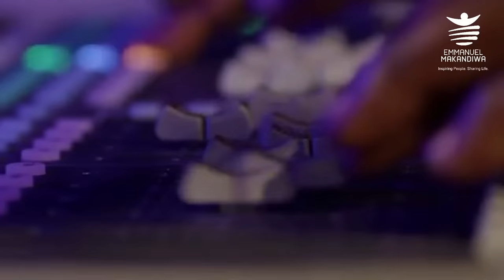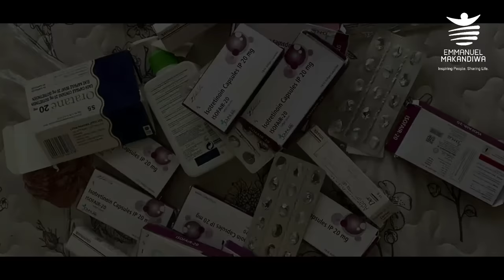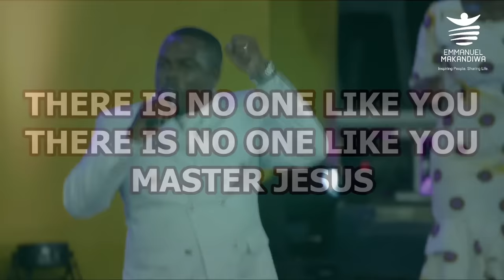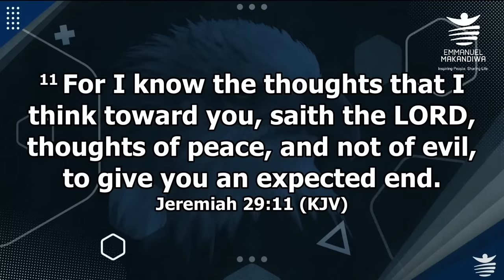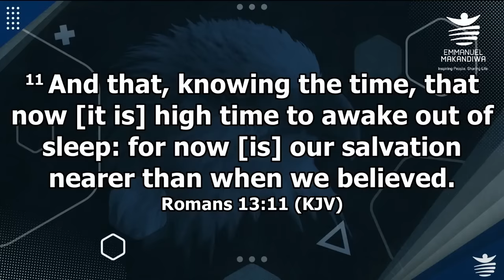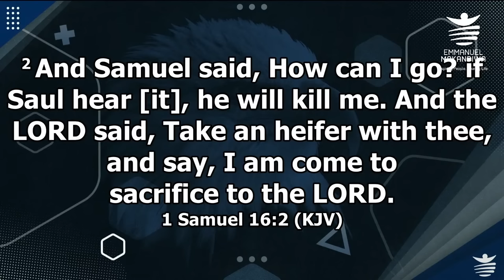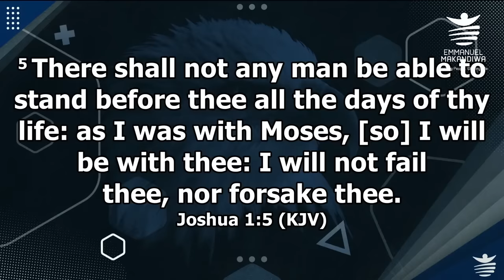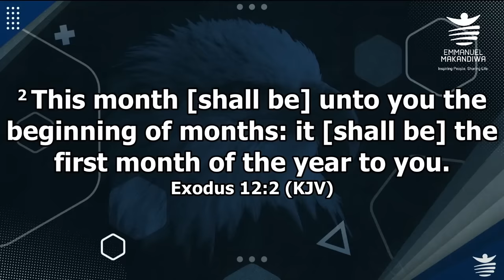CrossOver with Emmanuel Makandiwa 2023 - 2024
Welcome to CrossOver with Emmanuel Makandiwa 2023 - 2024with Emmanuel Makandiwa